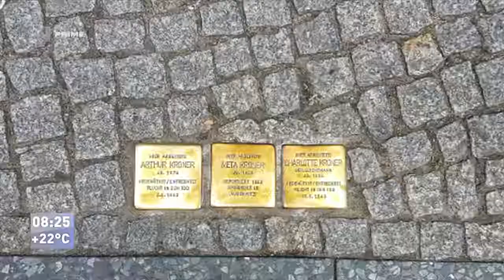Dana Markitan - A revenit dintr o vacanță lungă și interesantă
Radu Zaplitnii